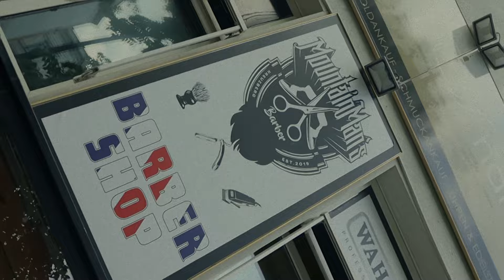FIRAS X ALI BUMAYE - S7 (OFFICIAL MUSIC VIDEO)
►► "FIRAS X ALI BUMAYE - S7"

"S7" produziert von:

►►Mix und Mastering By. Flouz Films

►► Video By. Flouz Films